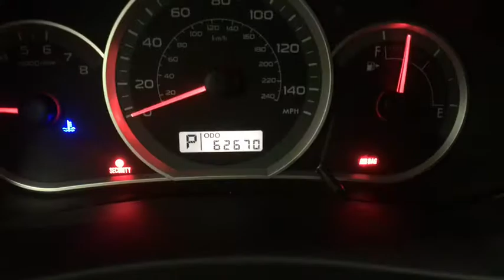2011 Subaru Impreza Wagon Oneida County, Onondaga County, Herikimer, Madison County, Otsego County,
Used 2011 Subaru Impreza Wagon
2011 Subaru Impreza Wagon 2.5i - Stock#: 6171496K - VIN#: JF1GH6A62BH831930

Carbone Nissan
4967 Commercial Dr

Please call Douglas Risucci or Joe Curri at Or Visit us at 4965 Commercial Dr. Yorkville NY 13495.ALL WHEEL DRIVE, MP3 Player, KEYLESS ENTRY, 26 MPG Highway, .Sturdy and dependable, this Used 2011 Subaru Impreza Wagon 2.5i makes room for the whole team and the equipment. This Subaru Impreza Wagon has the following options: Vehicle dynamics control (VDC) -inc: traction control, Variable intermittent windshield wipers w/washers, Tire pressure monitoring system (TPMS), Tilt steering column, Symmetrical all-wheel drive, Subaru Advanced Frontal Airbag System -inc: driver & front passenger airbags, Security system w/engine immobilizer, Roof mounted antenna, Roof carrier base, and Remote keyless entry. Transport everyone in the comfort of every amenity in this safe and reliable Subaru Impreza Wagon.